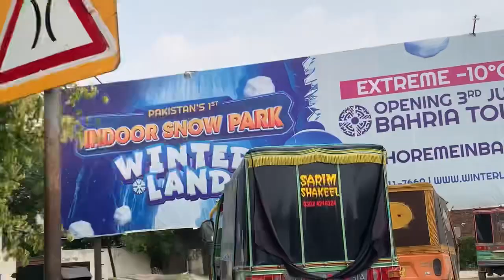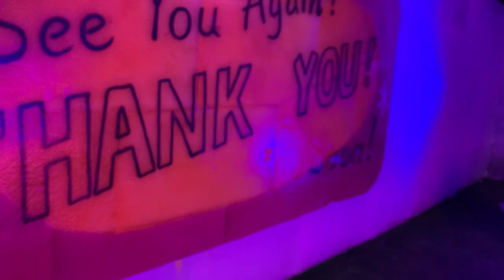Winterland in Bahria Town lahore | -10 degree temperature in lahore 🥶